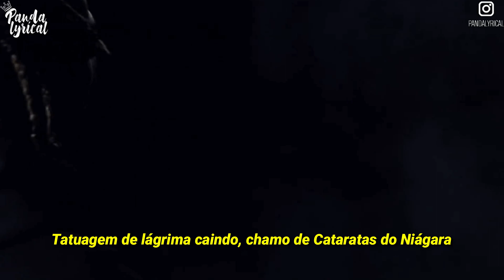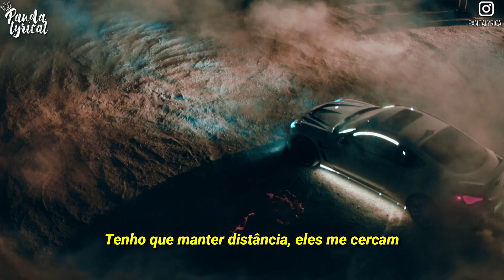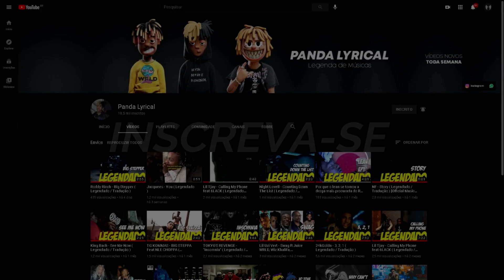Metro Boomin, Travis Scott, 21 Savage - Niagara Falls ( Legendado / Tradução )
Sigam e se Inscrevam: @TravisScottXX @21savage @metroboomin